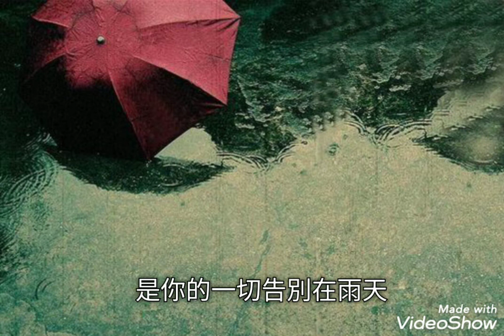分手總要在雨天-張學友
作詞：陳少琪
作曲：片山圭司
編曲：盧東尼